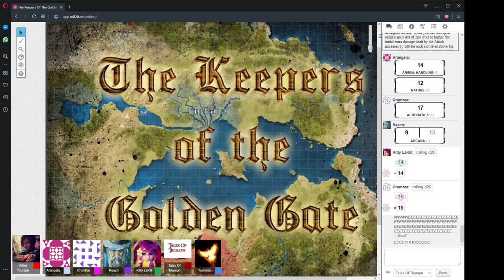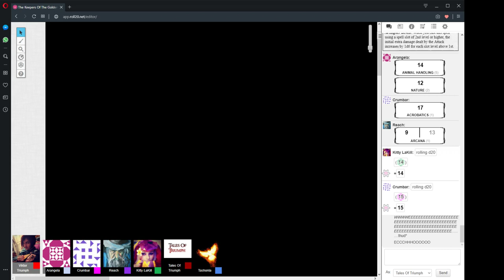The Keepers Of The Golden Gate Session 11 Part 2 "Into The Abyss" 12/7/2019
D&D 5e - The Keepers Of The Golden Gate Session 11 Part 2 "Into The Abyss" 12/7/2019

CAST LIST:
GM: Ryan